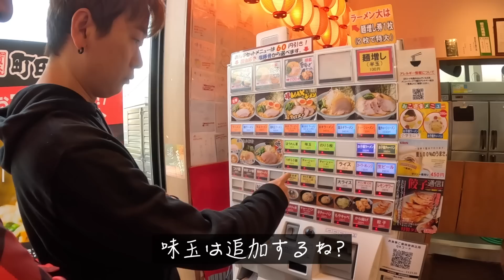在日13年の韓国人はもはや日本のラーメン愛凄くて喧嘩になりました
在日13年韓国人、日本に住みながらよくラーメンに行く私と1年ぶりに行くぱんさん
日本のラーメンで何が好きか話していたら
盛り上がって喧嘩になりましたw

9 Nov 2022 - 8 Nov 2023